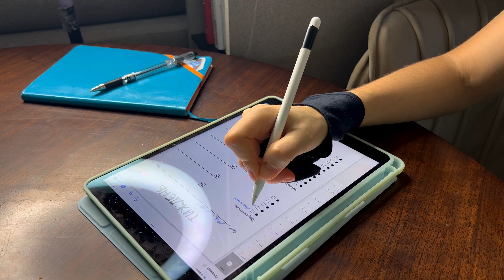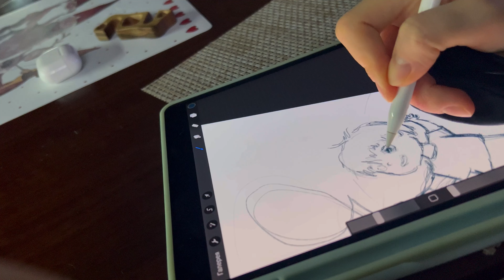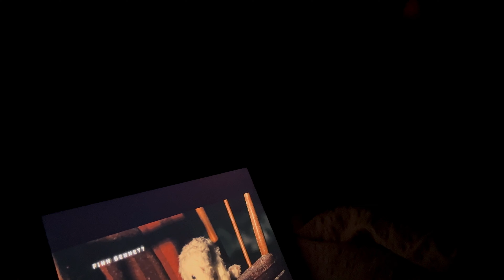Тижневий влог. Графік. Будні. Планування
Вітаю❤️ Продовжуючи тему «Як Ви все встигаєте», вирішила записати невеличкий тижневий влог. Про графік, за яким я тимчасово живу. Про зміни, які відбулись і про думки стосовно планування.

В деяких місцях проблеми зі звуком, перепрошую. Про мікрофон чула, буду виправлятись☺️

Приємного перегляду 😊

Для більшого спілкування ⬇️
Пошта